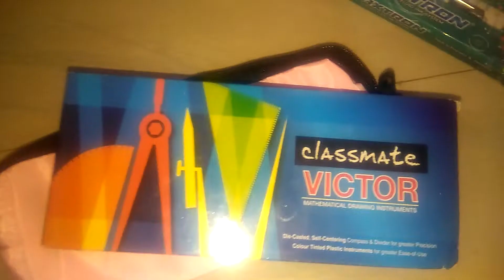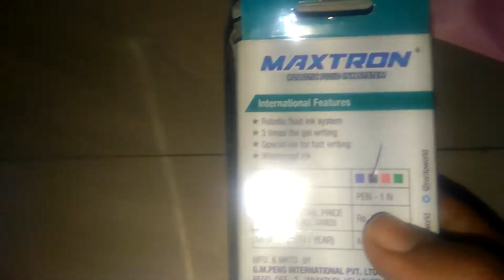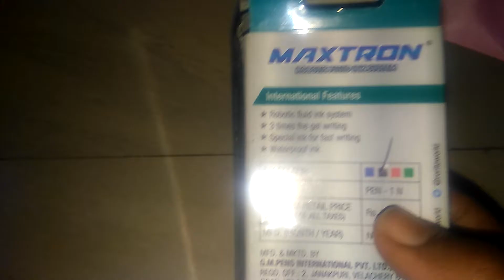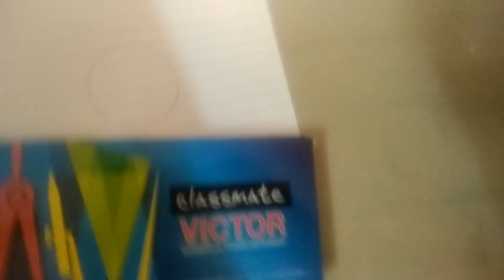testing of maxtron pen and a methematical instruments geometry box /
*shagun*testing#*